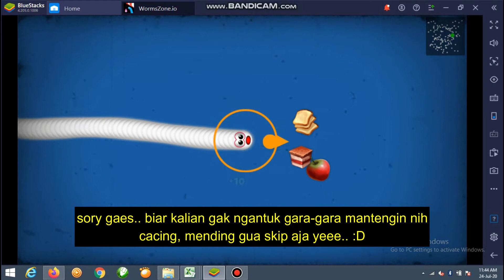Semangka !!! game hiburan di masa pandemi covid-19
di masa pandemi banyak dari kita yg harus berdiam diri dirumah.. tak heran bahwa diam diri dirumah akan sangat membosankan & menjenuhkan.. melalui game ini, kami akan ajak andan utk sedikit refresing sejenak melepas penat.. smoga video ini bisa menghibur dan bermanfaat utk anda..